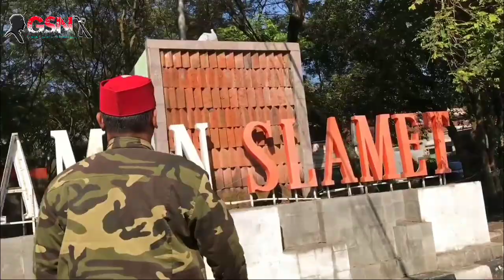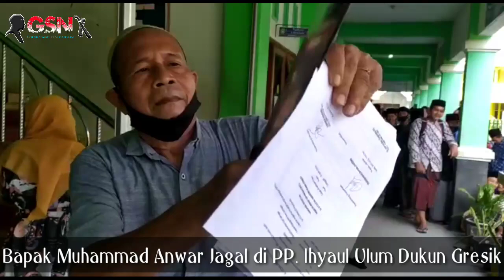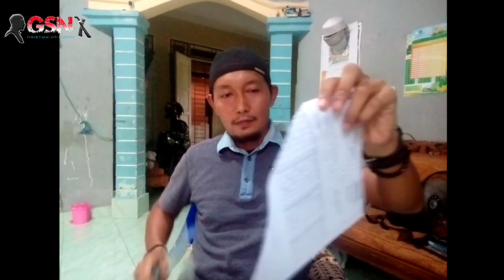TESTIMONI PEMIRSA TENTANG GOLOK GSN PART 2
Alhamdulillah setelah mengalami gangguan teknis kini dapat di tonton dengan enjoy part 2 nya tentang testimoni pemirsa yg sudah membeli golok dari GSN mohon maaf atas kesalahan teknis ini dan its enjoy..

Silahkan bagi yang berminat dengan golok sembelih sapi atau sembelih kambing persiapan idul qurban dari GSN silahkan WApri saya 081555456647